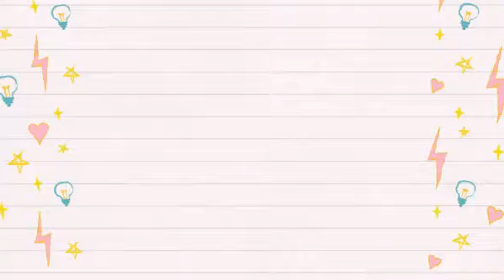Online P.E Lesson Different motor skills with towel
Towel Exercises or motor skills activity